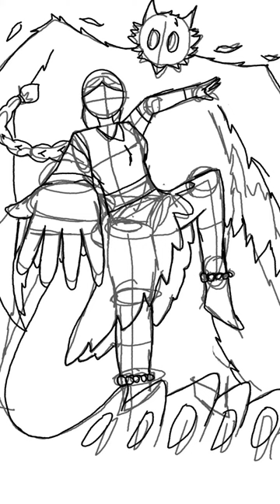Speed paint: Fire gods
Just some art I made